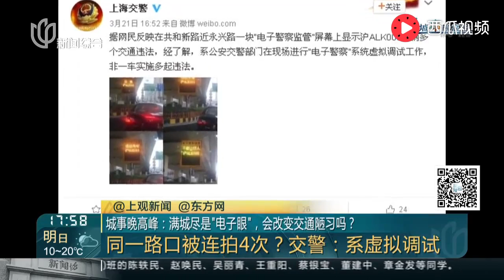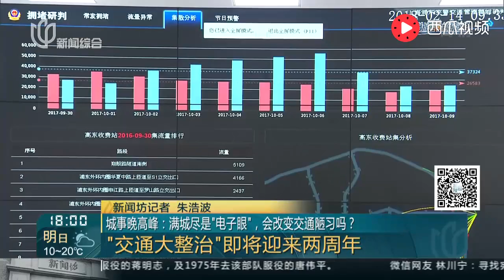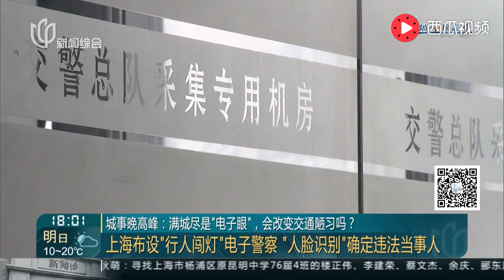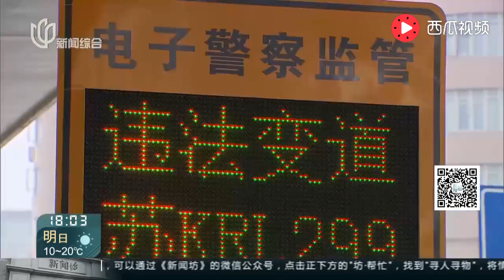城事晚高峰：满城尽是“电子眼”，会改变交通陋习吗？ 同一路口被连拍4次？ 交警——系虚拟调试